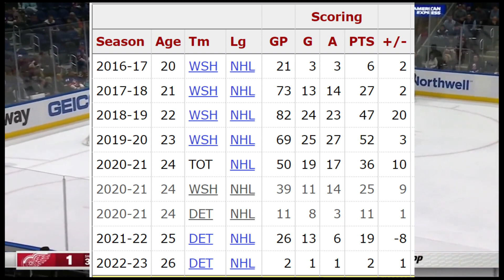Should Bruins Trade For Vrana?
Jakub Vrana was waived by the Detriot Red Wings and cleared waivers today. Jake Debrusk was put on LTIR by the Bruins due to a fracture in his leg. Should the Bruins kick the tires on Vrana?

$1800 and $1200 USD Prize For League Winner With NO ENTRY FEE